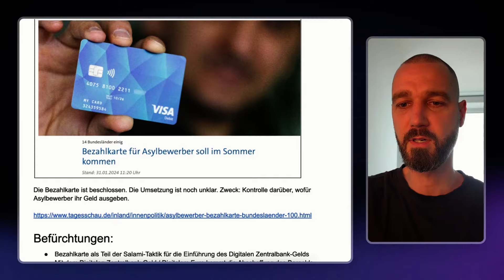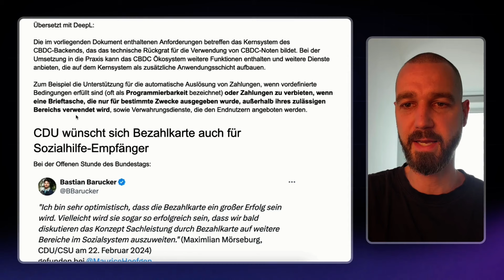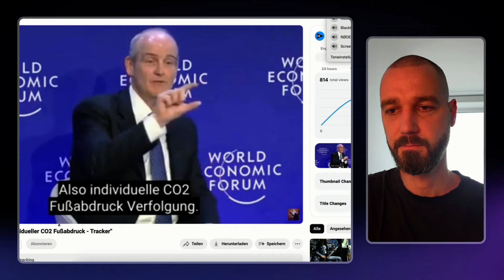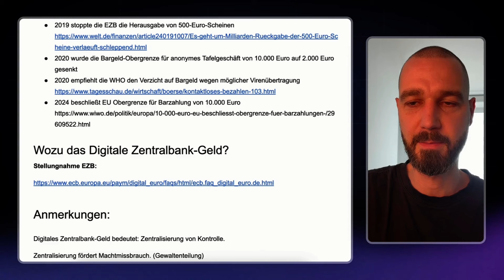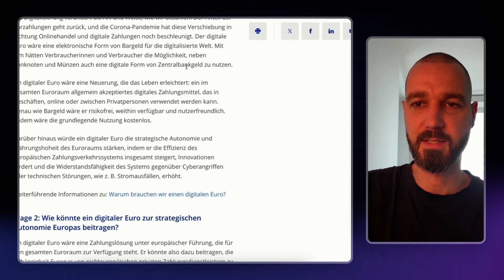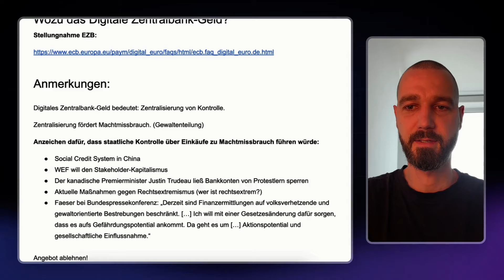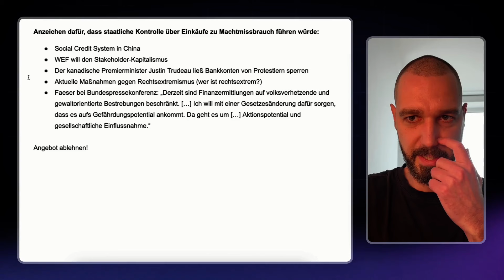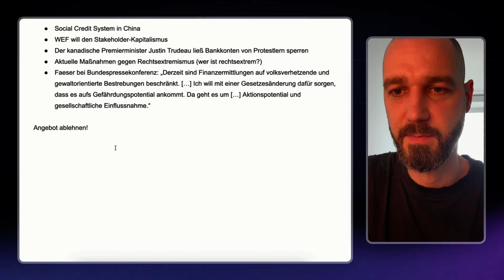Tod der Freiheit: Kommt die Bezahlkarte für ALLE?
Die Aussage eines CDU-Politikers lässt Kritiker aufhorchen. Geht es bei der Bezahlkarte letztendlich um die Kontrolle der Transaktion ALLER Bürger?

Inhalte:

00:00 Intro
01:35 Technische Richtlinie bestätigt die Befürchtung
03:21 CDU wünscht sich Bezahlkarte auch für Sozialhilfe-Empfänger
05:15 Digitales Zentralbank-Geld für Klimaschutz & Co.?
08:18 Soll das Bargeld abgeschafft werden?
11:11 Wozu das Digitale Zentralbank-Geld?
15:40 Anmerkungen